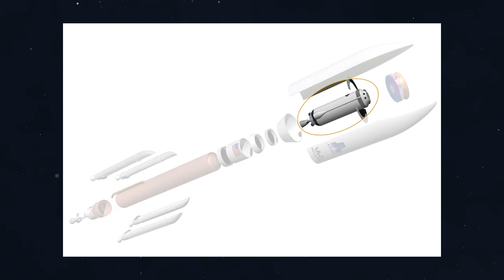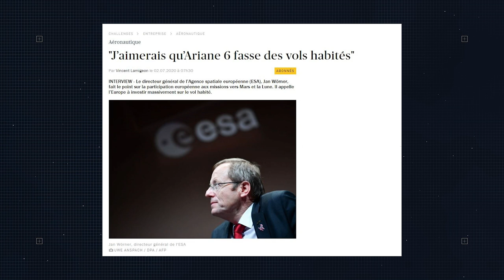Nouveau retard pour Perseverance | La Minute Spatiale E04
Pour suivre l'actualité de la chaine vous pouvez me suivre sur Twitter

Parmi les infos de ces trente derniers jours :
Un échec pour le lancement de Rocket Lab "pics or it didn’t happen
", retard pour le lancement de Perseverance, livraison du premier Be-4 et pour finir le lancement de Vega VV16 qui est reporté à Aout prochain